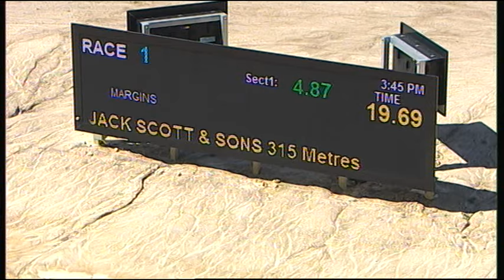TRA MON 08 FEB 16 R1